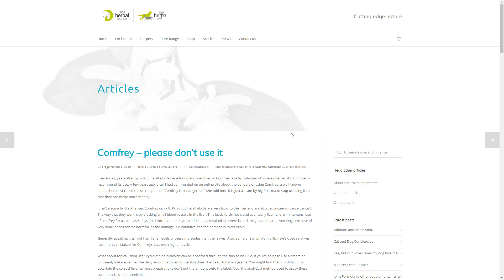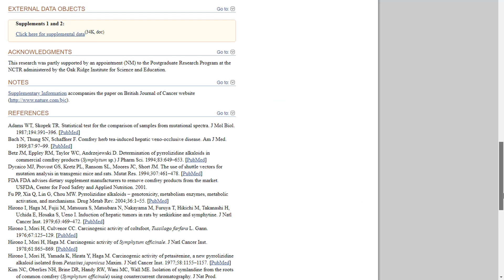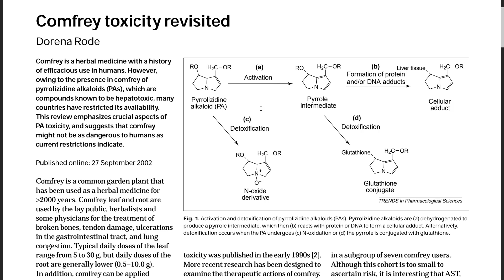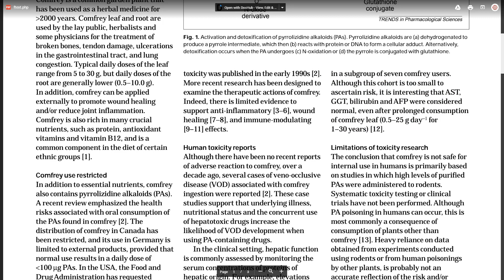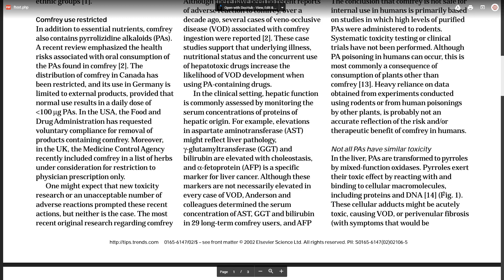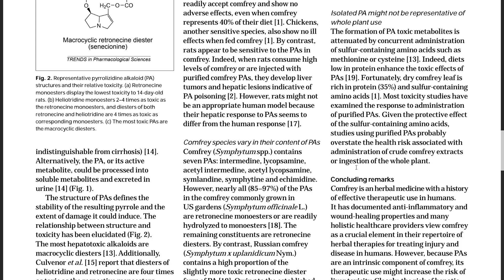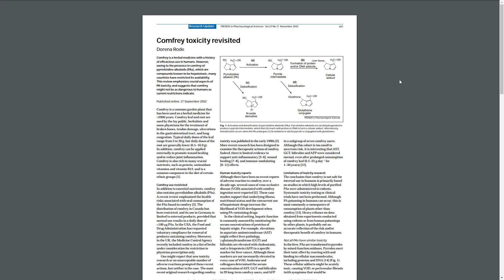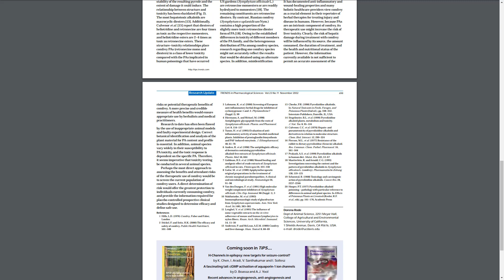The Truth About Comfrey Toxicity! What You Need To Know!!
The truth and facts behind Comfrey. This is part 1 in a series on Comfrey and the research behind it, the Science which helps us understand first it's concerns and then it's benefits and healing potential. Is Comfrey worth the risk? Does it cause liver toxicity and cancer?